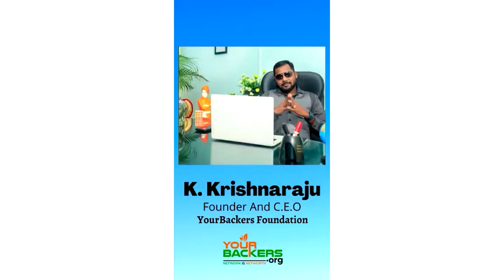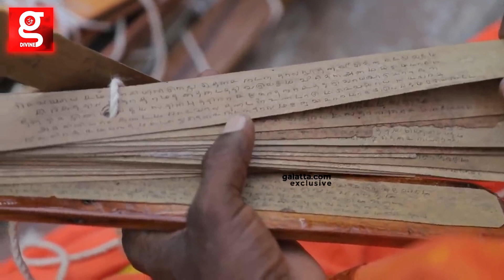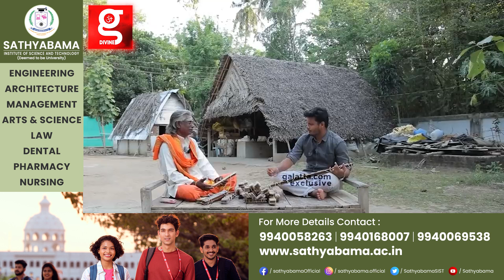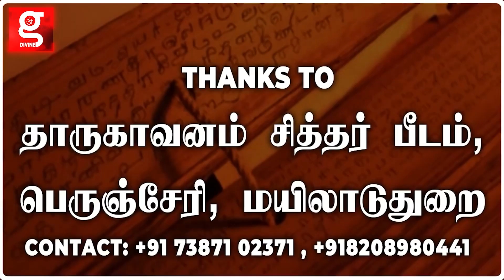வெளிநாட்டைச் சேர்ந்தவர்கள் நாடி ஜோதிடத்தில் வைத்துள்ள நம்பிக்கை.. Miracles of Nadi Jodhidam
தாருகாவனம் சித்தர் பீடம், பெருஞ்சேரி, மயிலாடுதுறை